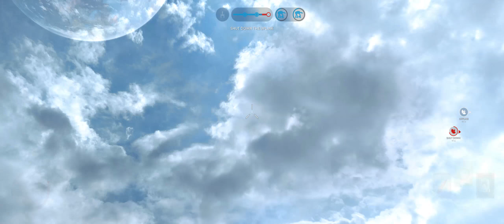Boardwars.eu Podcast #5 - Wookie Throw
Talking about Mak, Diala and a bunch of other things.